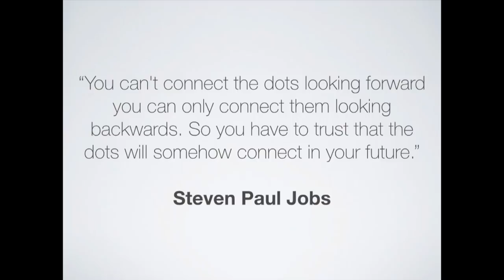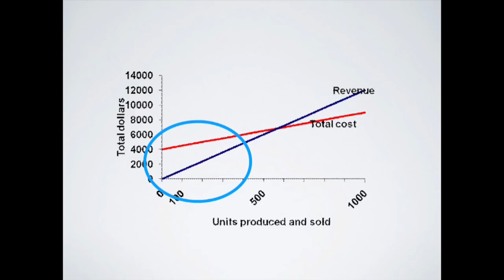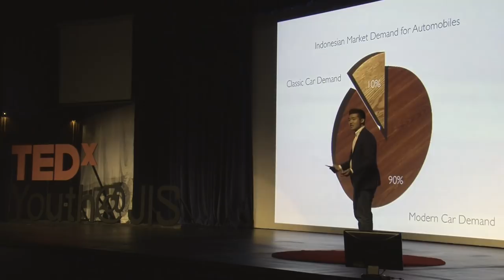Turning your passion into profit | Michael Jizhar | TEDxYouth@JIS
Michael Jizhar, a 16-year-old high school student from Jakarta, is a young entrepreneur. Recently, he attended the Stanford University Summer College Program, where in “Principles of Economics” he discovered an interest in applying the ideas to the Indonesian economy, by establishing his own Indonesian start-up franchise magazine called “EVO.” In his TEDx talk, Michael shares his personal experiences, the complexities of start-ups, and his passion, an essential driving force in achieving success in the business world.

Michael Jizhar is a student at Jakarta Intercultural School in Indonesia.